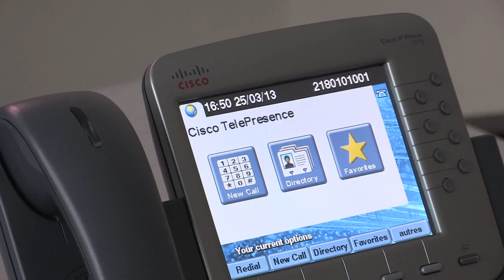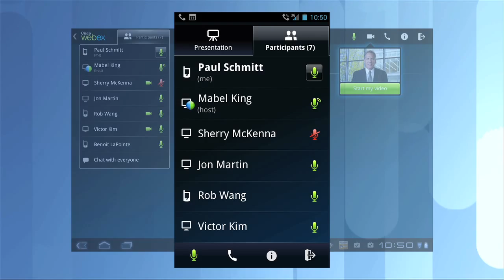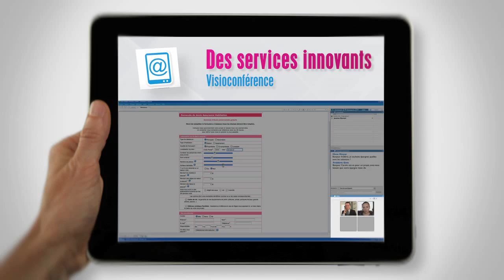Informatique Banque Populaire (Groupe BPCE)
Comme tous les acteurs du secteur bancaire soumis à la crise financière de 2008, le groupe BPCE doit faire face à une réglementation qui se durcit en lui imposant notamment de disposer de fonds propres plus importants. Dans ce contexte, le groupe doit non seulement développer son PNB (Produit Net Bancaire) mais aussi réduire ses coûts de production (coefficient d'exploitation).
A cet effet, le groupe doit aménager ses systèmes de distribution pour être présent sur tous les canaux (agence, Internet, mobiles, centre d'appels, libre-service bancaire...) et refondre ses processus pour améliorer la qualité du service et l'efficacité des collaborateurs. En entrant dans l'ère du numérique et de la dématérialisation, le groupe bancaire souhaite que les communications unifiées puissent l'aider à réduire ses coûts de production et offrir aux clients de nouvelles offres et services